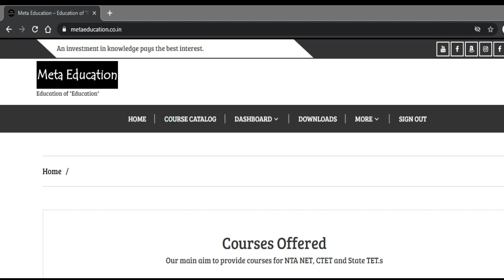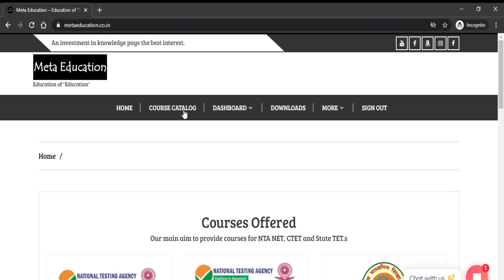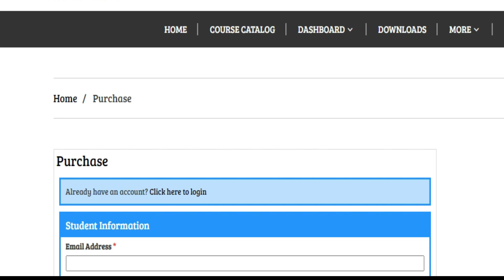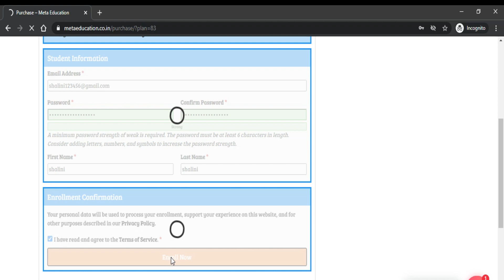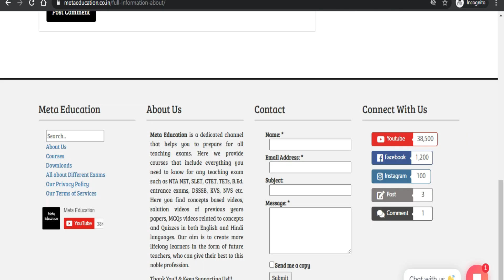Launching Our Website | Meta Education | Visit it & get free Courses, PDF files and many more.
Hello Everyone
We are very happy, that our website is ready and You can visit it after 4:30 P.M. So mark the notification ON, and don't miss the opportunity to learn more and know more, because "An investment in knowledge pays the best interest."